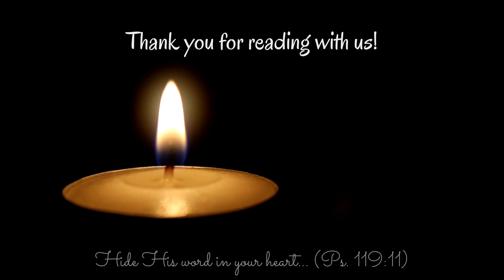Weekend Scripture Drop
Would you like to sign up and join in this journey through God's word?